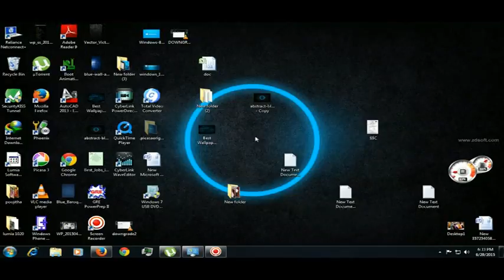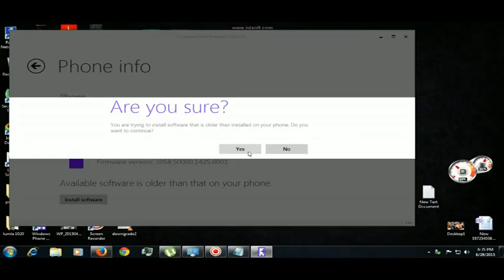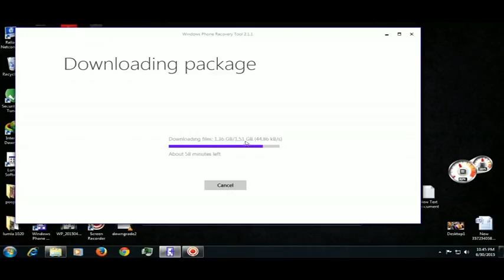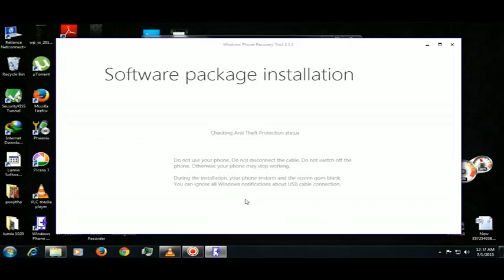downgrade from windows 10 to windows 8.1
you can downgrade or reinstall os using windowsphone recovery tool.Both htc and lumia phones can done by this process.